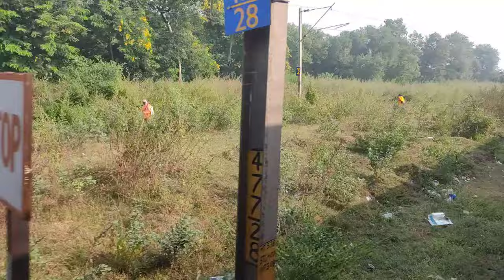12 November 2022(4)